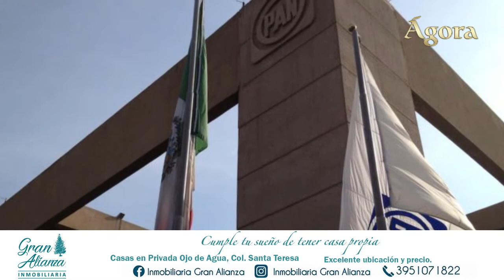PAN confirma que Alejandro de Anda Lozano es su candidato para buscar la reelección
La Comisión Permanente del Partido Acción Nacional (PAN) Jalisco, definió sus propuestas de candidatos que serán remitidas de manera inmediata a la Comisión Permanente Nacional.